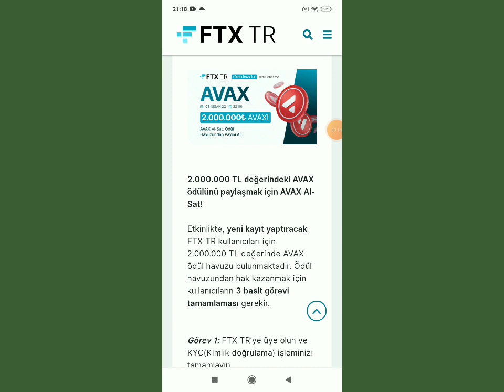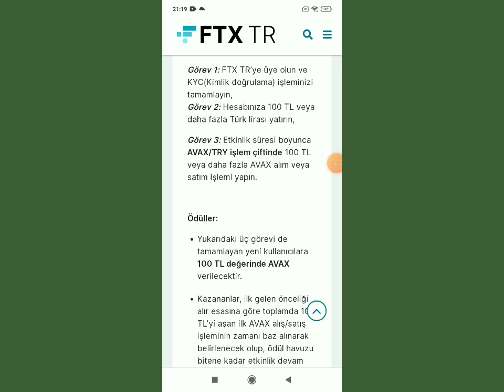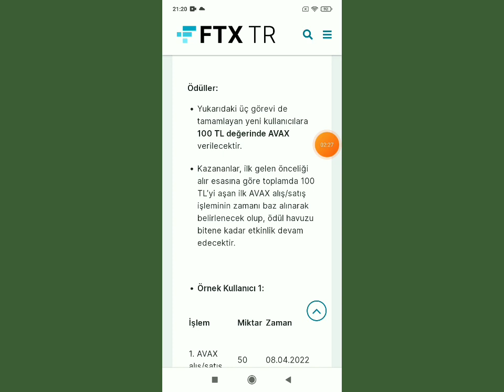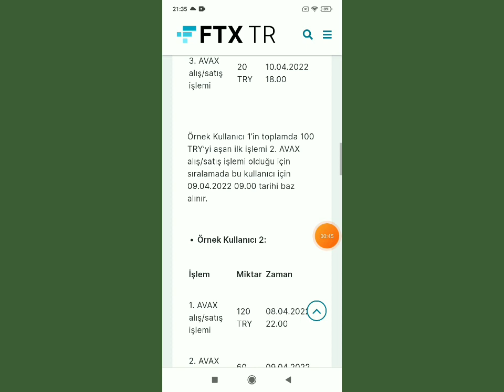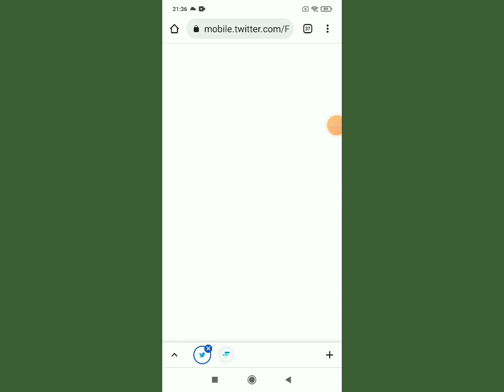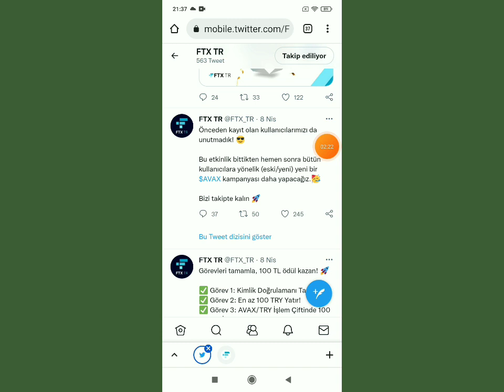FTX TR BORSASI İLE 100₺ KAZANIN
Merhaba arkadaşlar FTX TR Borsası ile 100₺ kazanç elde edersiniz.

Görevleri tamamla, 100 TL ödül kazan! 🚀

✅ Görev 1: Kimlik Doğrulamanı Tamamla!
✅ Görev 2: En az 100 TRY Yatır!
✅ Görev 3: AVAX/TRY İşlem Çiftinde 100 TRY’lik İşlem Yap!

Sen de 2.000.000 TL’lik Ödül Havuzundan Payını Al! 🥳

Not: ref bulmaya gerek yok ref ödülüde yok zaten ama yine de kendi linkimi bırakıyorum yanlış yerlere girmeyin sonra

Not: Etkinlik Süresi: 08/04/2022 22:00 - 21/04/2022 23:59 (Türkiye saati ile)

Ödül Hesaplama Süresi: 22/04/2022 00:00 - 28/04/2022 23:59 (Türkiye saati ile)